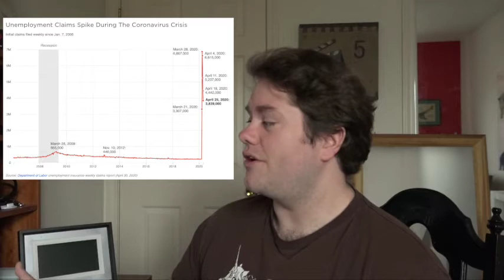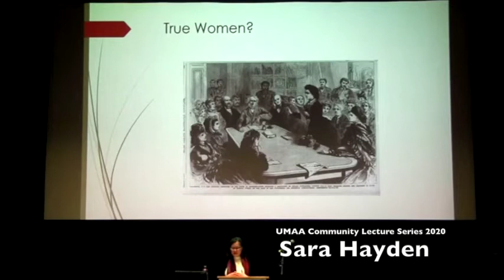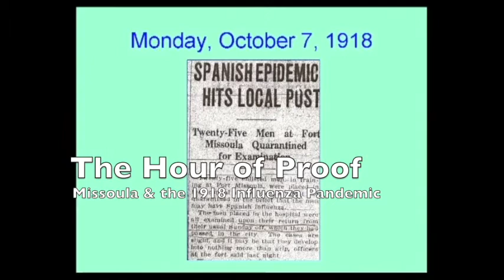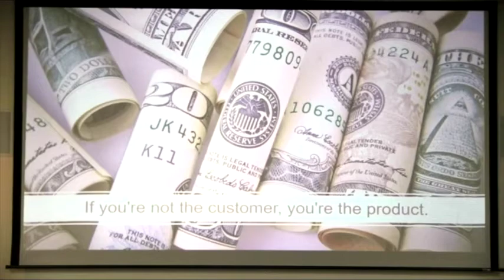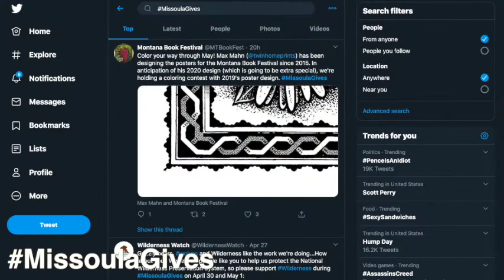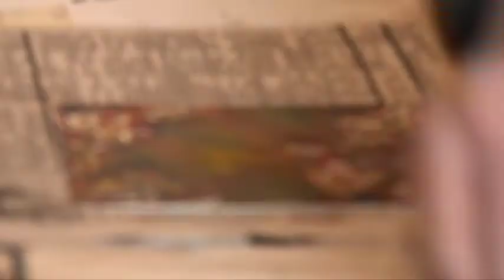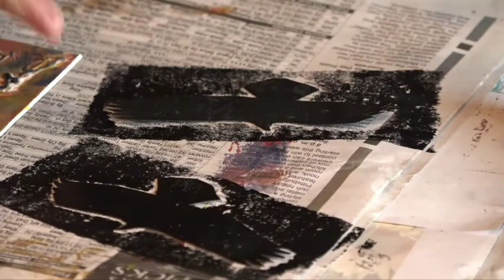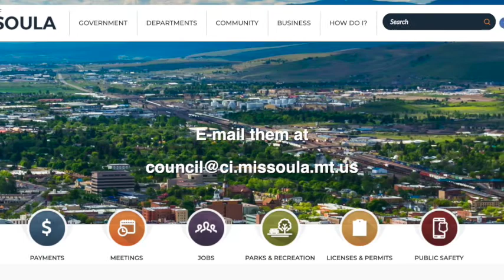Wake Up Missoula 05-01-2020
Slowly re-opening in Montana gives Missoula Pause.
Missoula Gives is in Full Swing.
Dubbin Stuff gets Noir
City Council Justifies a purchase.
Art never dies, even though First Friday gets a pass.

All this and more on Wake Up Missoula